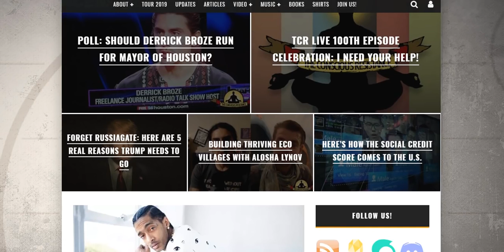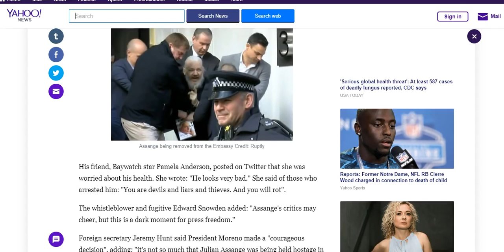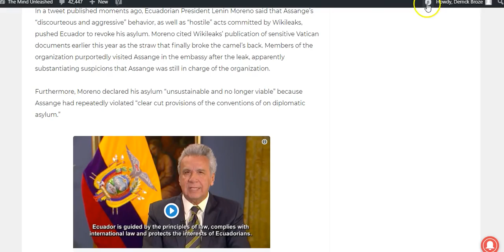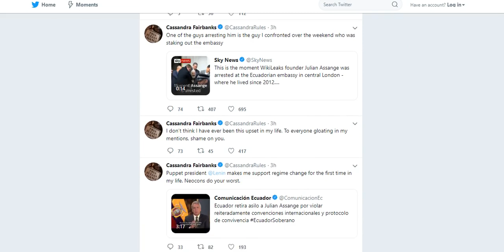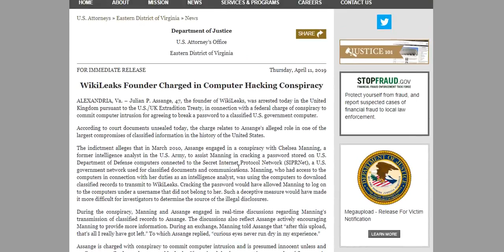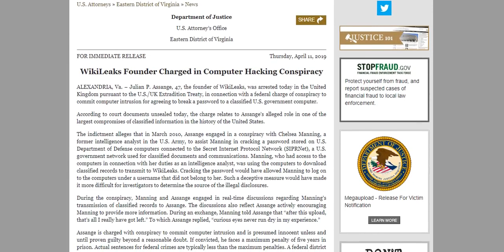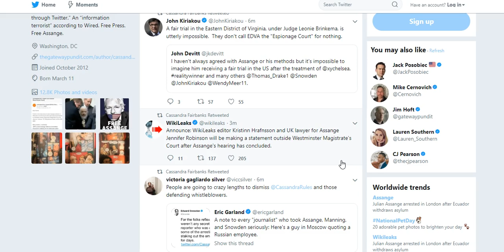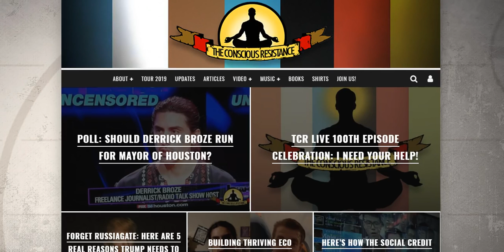Assange Arrested Australian Citizen Astronomy Live